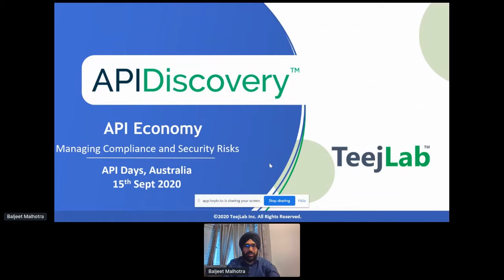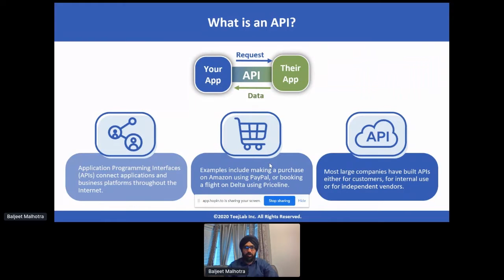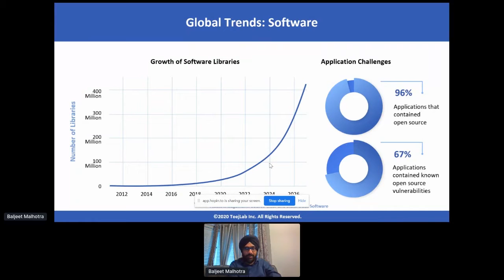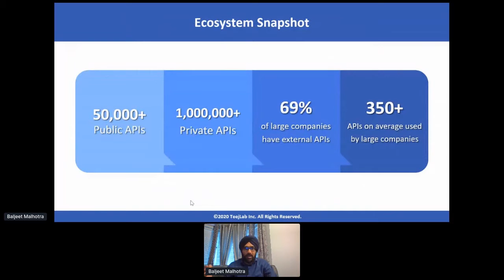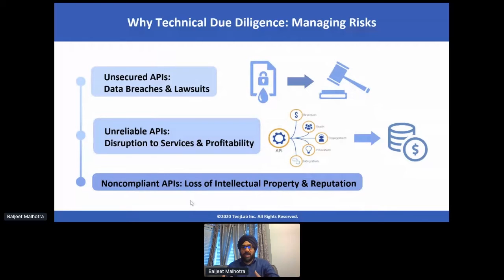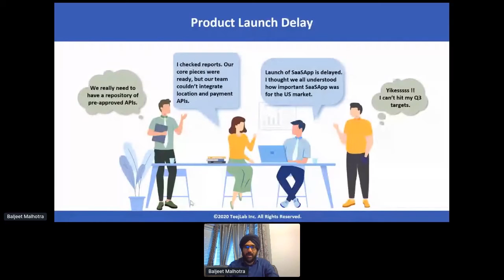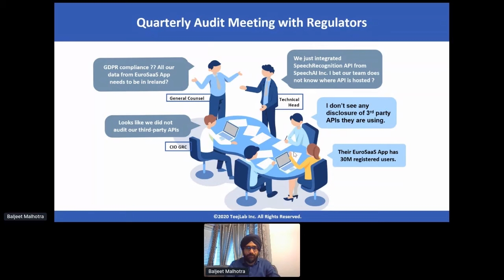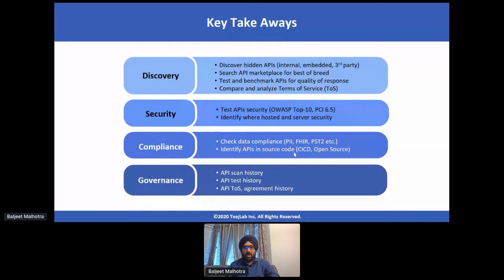Apidays LIVE Australia 2020 - Open API Economy: Managing Security and Compliance Risks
Open API Economy: Managing Security and Compliance Risks
Baljeet Malhotra, Founder & CEO of TeejLab Inc.